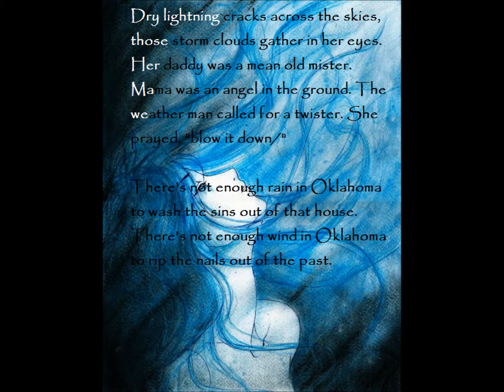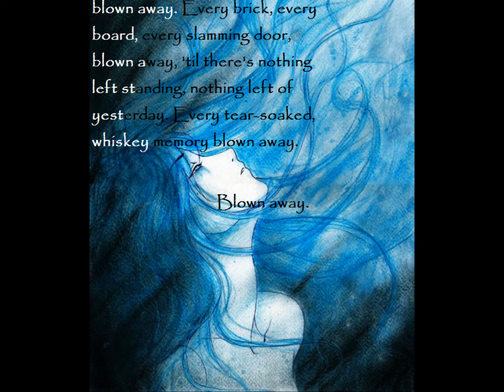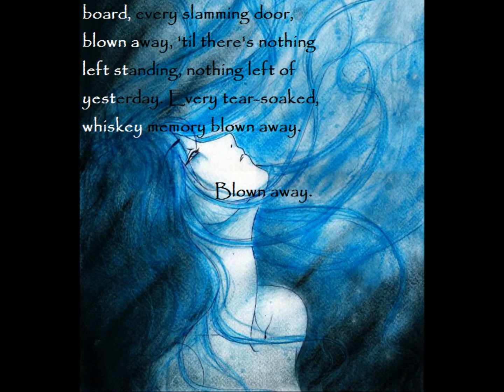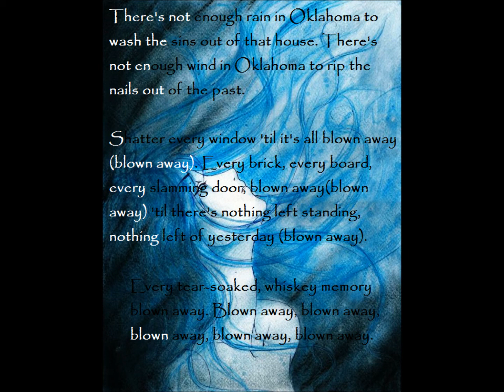Carrie Underwood - Blown Away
++Lyrics